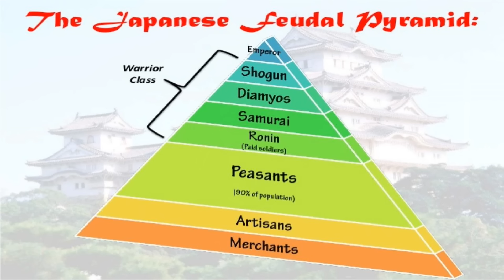The Gorosei & The Kitetsu Swords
Thoughts on what the connection between Ethan and the Shodai Kitetsu is? Do you think the different appearance of the sword is intentional or a mistake by Oda?

00:00 - INTRO
00:57 - The Niidai Kitetsu
04:25 - The Shodai Kitetsu
08:19 - Names
12:00 - The Kozuki Family

Want to send me fanmail? Send To:
Matthew Crawford